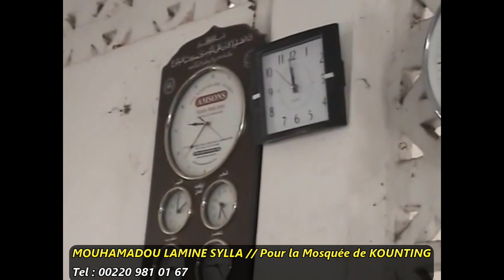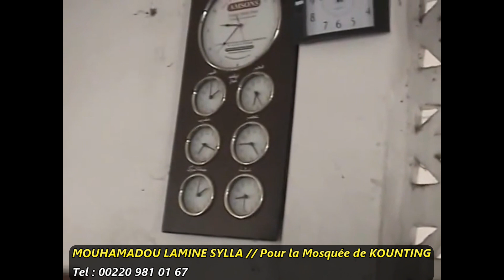ISLAM DIAKHA POUR LA MOSQUÉE KOUNTING A GAMBIE